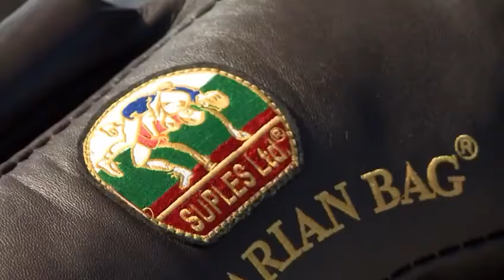Bulgarian Bag Suples Strong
Bulgarian Bag modelo Suples Strong presentado por el Suples Máster Nick Stanchev y los ejercicios principales  de esta magnífica herramienta.